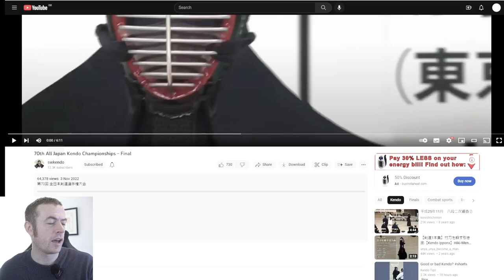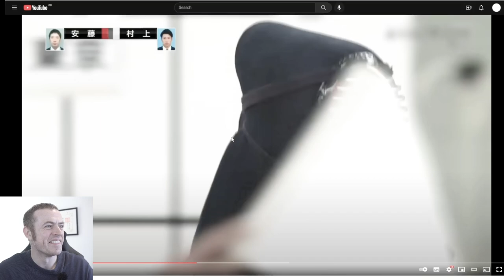[KENDO ANALYSIS] - 70th All Japan Kendo Championships Final 2022